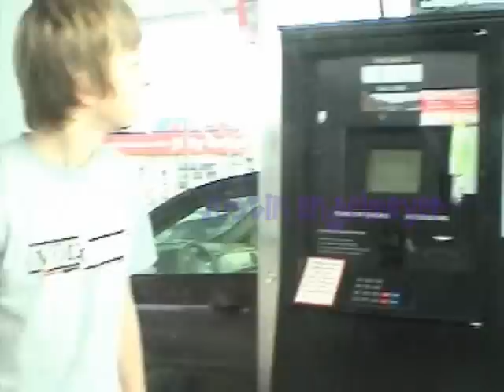Just Another Day (Promo)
Teaser/Intro to the Skate video coming next summer.